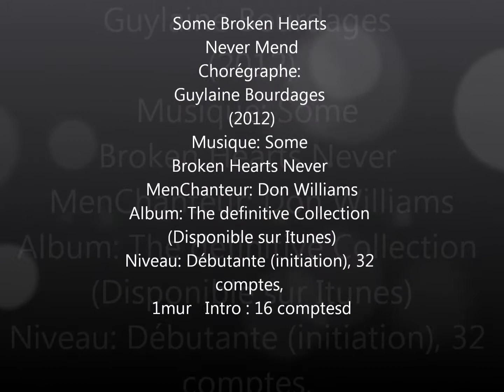Some Broken Hearts Never Mend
explications ! Some Broken Hearts Never Mend